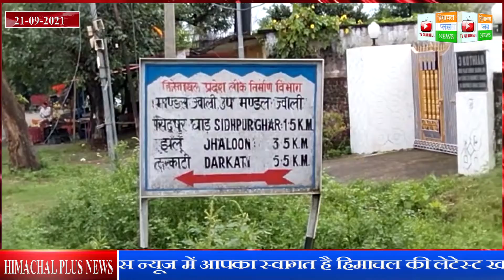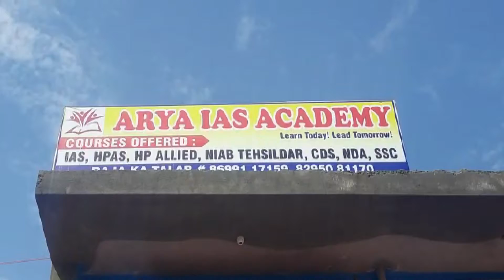जवाली : सिद्धपुरघाड़ में खड्ड पर बने पुल की अप्रोच बाल ही बह गई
Himachal Plus News APP, Himachal No.1 Hindi News App